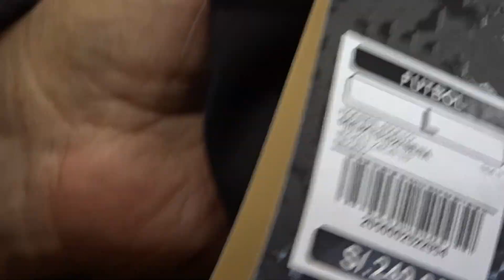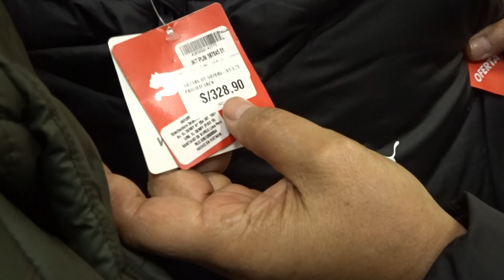TIENDA MARATHON-UNIVERSITARIO DE DEPORTES-CENTRO DE LIMA 2024